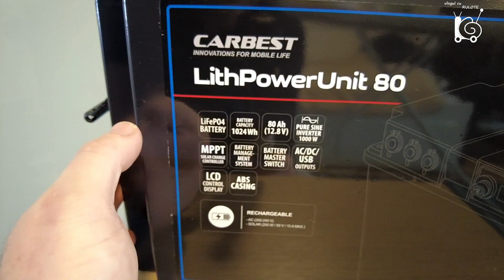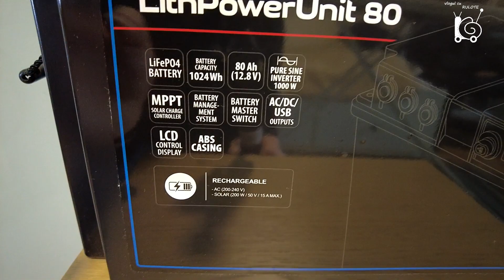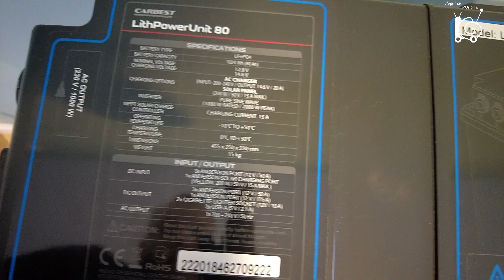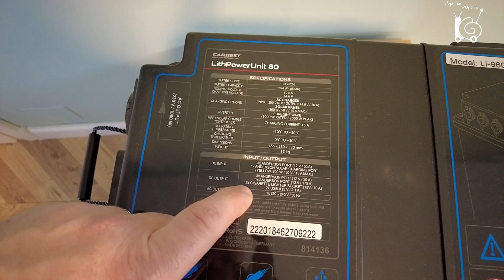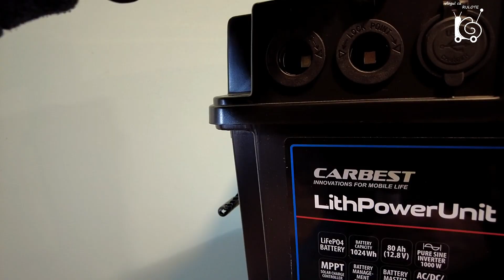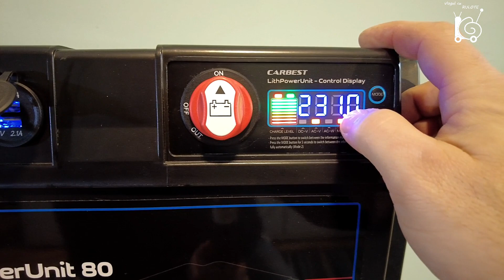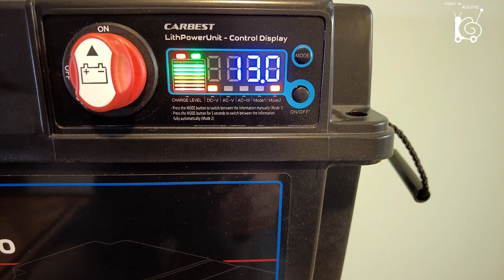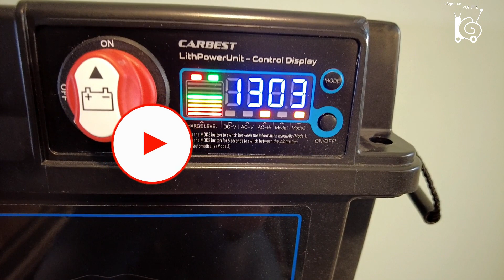CARBEST LithPowerUnit 80: Powerbank LiFePo4 compact pentru rulote și camping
Salut și bine ai venit la prezentarea noastră a bateriei portabile CARBEST LithPowerUnit 80! Dacă sunteți un pasionat de călătorii cu autorulota sau camping, atunci acest produs compact și puternic este exact ceea ce aveți nevoie pentru a vă bucura de o experiență confortabilă și independentă.
Bateria portabilă Carbest LithPowerUnit 80 este echipată cu tehnologia de stocare a energiei Litiu-Fier-Fosfat (LiFePO4) și are o capacitate mare de 80Ah. Această tehnologie inovatoare oferă performanțe superioare în comparație cu alte tipuri de baterii, având o durată de viață mai lungă, o densitate de energie mai mare și fiind mai sigură.
Cu această baterie portabilă, puteți alimenta toate dispozitivele dumneavoastră electrice de camping, de la frigidere și sisteme de iluminat, până la ventilatoare și alte aparate electronice. Carbest LithPowerUnit 80 poate fi încărcată prin intermediul unui panou solar sau a unui încărcător AC/DC și este ușor de transportat datorită dimensiunilor compacte și a greutății reduse.
În concluzie, dacă sunteți în căutarea unei baterii puternice și fiabile pentru excursiile dumneavoastră cu autorulota sau camping, Carbest LithPowerUnit 80 este soluția ideală.